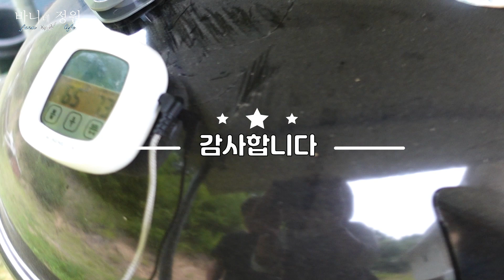장마에 꽃들은 안전한가요/뿌리고 박고 묶고~~~/장미 삽목도 했어요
긴 장마의 시작입니다
철저히 준비해도 어긋나기 마련이죠
탐스럽던 백합이 한순간에~~ㅜㅜ
영상 올리고 한번 더 묶어줘야지 했는데
그 사이 꺾어져 넘어졌네요
돌아보고 또 보세요
저처럼 실수하지 마시고요 ㅎ